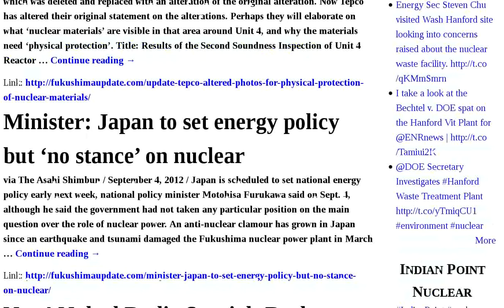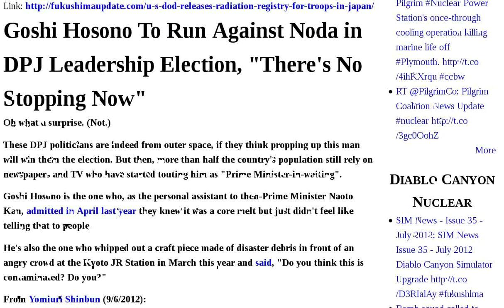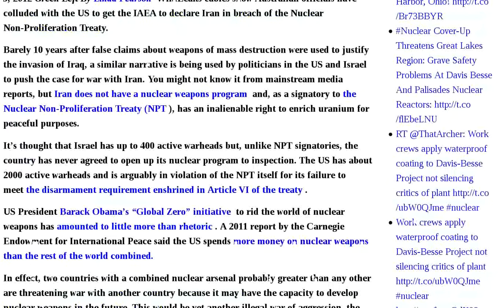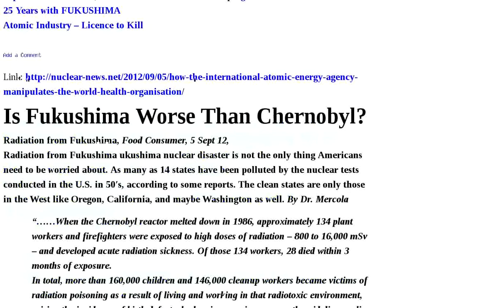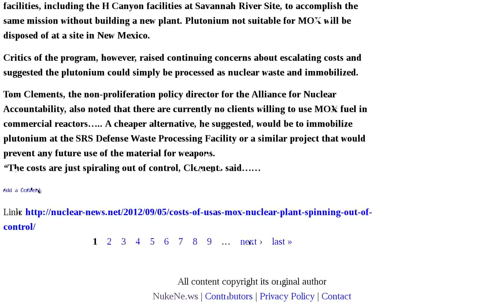Japan Fukushima Radiation Usa Tepco Against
Threats Of NYC Blackouts Over Indian Pt. Closures Prove To Be Myth | Interview me | American Students Featured in Fukushima Propaganda Film: The cherries are delicious — The nuclear power plant has brought us together — "Fukushima is here, unchanged to this day" VIDEO | Update: TEPCO altered photos "for physical protection of nuclear materials" | Minister: Japan to set energy policy but 'no stance' on nuclear | New! Nuked Radio Special: Busby Speaks. 9.4.2012 | TEPCO President: "Zero nuclear is a very dangerous operation" | Hiroshima: Postcards from Japan - Dave Sweeney.  Videos | Tokyo cafes, restaurants offering radiation checks | U.S. DoD Releases Radiation Registry for Troops in Japan | Goshi Hosono To Run Against Noda in DPJ Leadership Election, "There's No Stopping Now" | Nuclear Expert Back From Japan: Fukushima deposited a lot more radioactive material than Chernobyl, except for immediate area around reactors AUDIO | Traditional Aboriginal Owners demand consultation on uranium | Australia colluded with USA against Iran | Since 1927 genetic damage from radiation has been known! | Youtube: what happens when a Weather Girl goes Feral? | How the International Atomic Energy Agency manipulates the World Health Organisation | Is Fukushima Worse Than Chernobyl? | USA - Marshall Islands "shared history" - 7000 nuclear bombs | Costs of USA's MOX nuclear plant spinning out of Audio